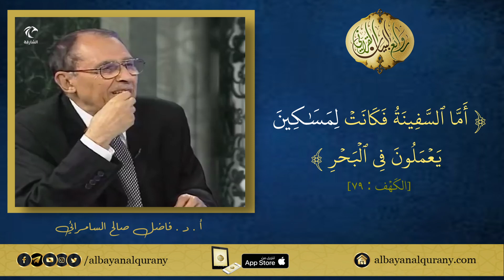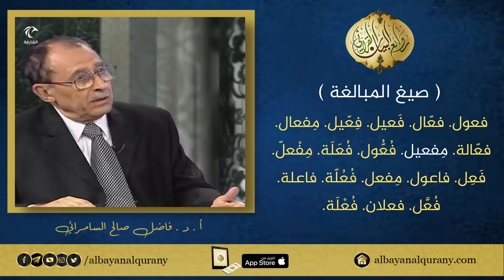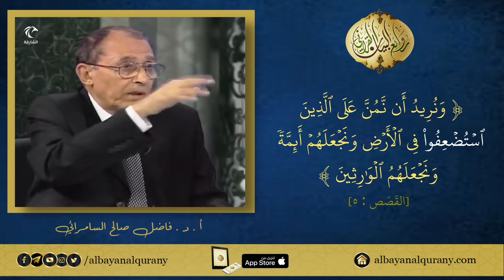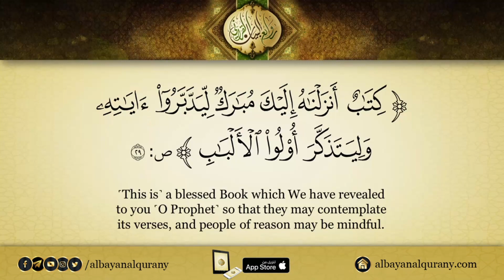الفرق بين (الفقير و المسكين) و( الضعيف و المستضعف) | د. فاضل السامرائي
الفرق_بين (الفقير و المسكين) و( الضعيف و المستضعف)
فروقات بين الفقراء والمساكين في اللغة وفي القرآن الكريم
وهي نفسها بين الضعفاء والمستضعفين

00:00 المقدمة
00:14 معنى الفقير والمسكين والفرق بينهما
01:08 معنى المتربة
02:19 صيغ المبالغة في اللغة العربية
03:20 من الذي يستحق الزكاة الفقير أم المسكين؟
03:50 معنى العائل
05:57 معنى الضعفاء والمستضعفين والفرق بينهما

بُثّت هذه الحلقة بتاريخ 6/8/2009م

الآيات التي جاء ذكرها في اللقاء:
سورة البلد:الآيه 16 ، سورة الكهف: الآيه 79
سورة التوبة:الآيه 60 ، سورة القصص:الآيه 5
سورة البقرة:الآيه 266

اللغة العربية ،

1 ابن جنى النحوى
2 الدراسات النحوية واللغوية عند الزمخشرى
3 أبو البركات بن الأنبارى ودراساته النحوية
4 معانى النحو
5 الجملة العربية - تأليفها وأقسامها
6 الجملة العربية والمعنى
7 معانى الأبنية فى العربية
8 تحقيقات نحوية
9 على طريق التفسير البيانى
10 التعبير القرآنى
11 لمسات بيانية فى نصوص من التنزيل
12 من أسرار البيان القرآنى
13 قبسات من البيان القرآنى
14 أسئلة بيانية فى القرآن الكريم
15 شذرات من القضاء والجزاء فى التعبير القرآنى
16 بلاغة الكلمة فى التعبير القرآنى
17 مراعاة المقام فى التعبير القرآنى
18 التناسب بين السور فى المفتتح والخواتيم
19 نداء الروح
20 نبوة محمد صلى الله عليه وسلم من الشك إلى اليقين

الحمد لله والصلاة والسلام على سيدنا محمد وعلى آله
وصحبه ومن والاه . (روائع البيان القرآني) اسم لمشروع
يهدف الى نشر علوم البيان والبلاغة القرآنية واللمسات
البيانية في القرآن الكريم من خلال موقعنا على الانترنت
وتطبيق على متجر App storeوقناة اليوتيوب وباقي
وسائل التواصل الاجتماعي.
تتميز قناتنا على اليوتيوب بأن مواضيع الفيديوهات
قد تم توزيعها حسب سور القران الكريم حيث بإمكان
الباحث أختيار السورة ليجد مافي آياتها من لمسات بيانية
اضافة الى عناوين بلاغية اخرى ضمن قوائم تشغيل منفصلة
ونعمل على انشاء مكتبة تضم كل عناوين المؤلفات الخاصة
بالبلاغة القرآنية والتفسير اللغوي والبياني للقرآن الكريم.
بإمكانكم دعمنا من خلال إعادة نشر مانقوم بنشره لعل الله
ينفع به طالب علم ، أو ناظراً في كتاب الله ، أو متأملا في آيه
فيفتح قلباً مقفلاً ، أو ينير مصباحاً في طريقه ،
فتنالنا نحن وإياكم منه دعوة مباركة ترجح كفة الميزان عنده
سبحانه ، وتحفظنا من الزلل عند الصراط .. والله المستعان..
وآخر دعوانا أن الحمد لله رب العالمين.